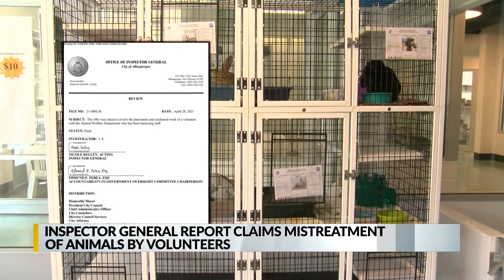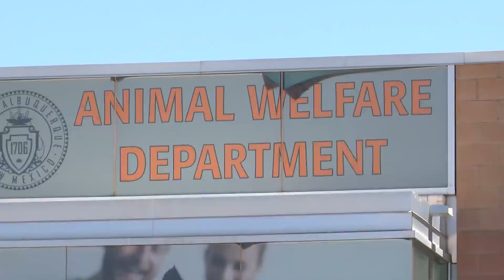Report looks into Animal Welfare volunteers; director seeks to revamp cat program